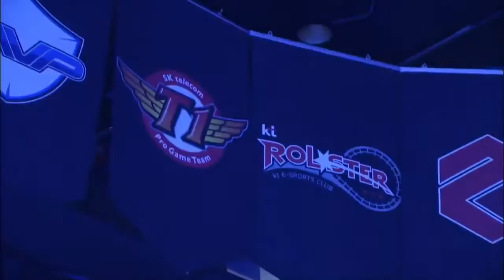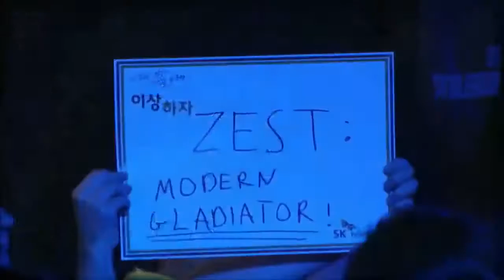Starcraft 2 Pro League Set6 Finals SKT InnoVation vs KT Zest Echo Gameplay